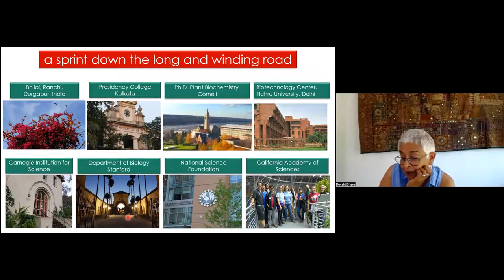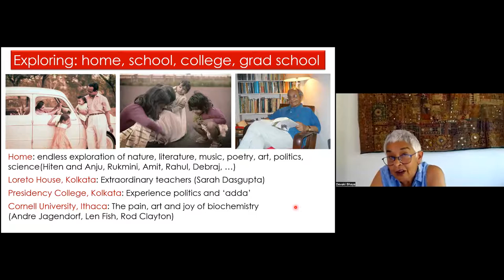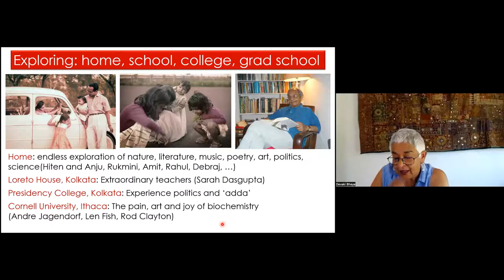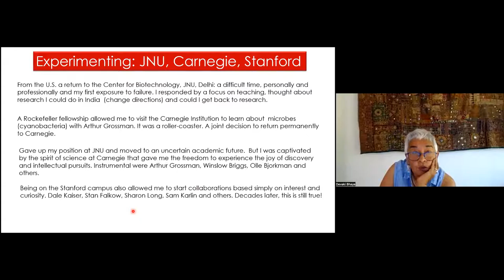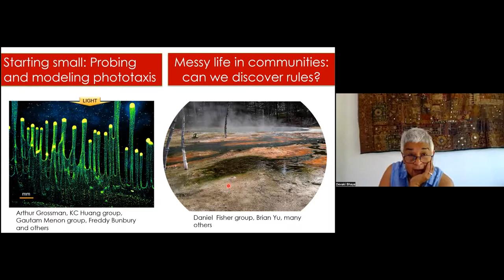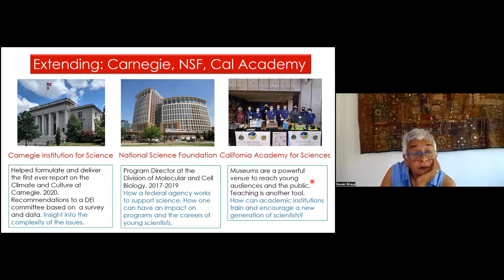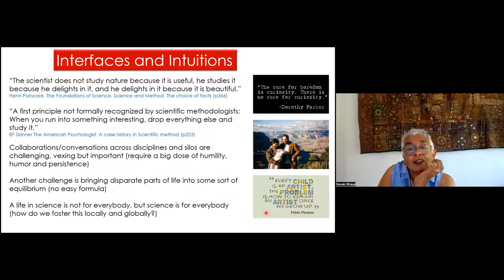"Living Histories". Prof. Devaki Bhaya